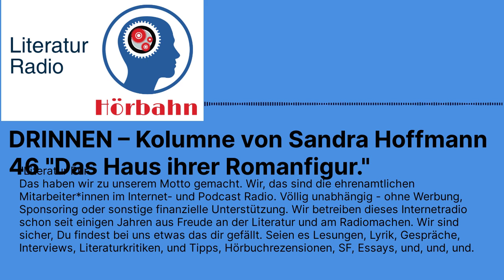DRINNEN – Kolumne von Sandra Hoffmann 46 "Das Haus ihrer Romanfigur." | Literatur Radio Hörbahn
Sandra Hoffmann

DRINNEN – jeden Montag ein Stück (halb)privates Leben

im Literaturportal Bayern und Literatur Radio Hörbahn

DRINNEN – Kolumne von Sandra Hoffmann

46. "DRINNEN – "Das Haus ihrer Romanfigur"

In den 52 Wochen dieses Jahres schreibt Sandra Hoffmann für das Literaturportal Bayern wieder eine Kolumne: DRINNEN. Momentaufnahmen aus dem (halb)privaten Leben. Anders als Natur-Räume ermöglichen uns Innenräume, wenn es nicht gerade öffentliche Räume sind, nur einen privaten Blick. Wir sehen dort hinein, wo wir Einlass bekommen, oder wir uns den Einlass erkaufen, wie etwa in Museen, Zügen, Hotels. Es geht um Wahrnehmung. Diesmal aber von Orten, von Menschen, Begegnungen, Situationen. Immer mit der für Literatur relevanten Frage: Wie spiegelt sich im Kleinen oder im Privaten auch das große Ganze, die Welt. Wer sind wir im (anscheinend so) Geborgenen?

Sandra Hoffmann lebt nach einem Studium der Literaturwissenschaft, Mediävistik und Italianistik (M.A.) seit 2003 als freie Schriftstellerin. Seit Ende 2012 in München. Sie hat seither 6 Romane veröffentlicht, schreibt Radiofeature und Radioessays für den Bayerischen Rundfunk und den Südwestrundfunk, für den sie auch Sachbücher bespricht. Für DIE ZEIT schreibt sie v. a. Reisereportagen. Für das Literaturportal Bayern schrieb sie von 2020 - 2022 die Kolumne DRAUSSEN. Sie unterrichtet kreatives und literarisches Schreiben u. a. an der Universität Karlsruhe, dem Literaturhaus München und für die Bayerische Akademie des Schreibens, sowie für Goetheinstitute im Ausland.

Buchveröffentlichungen:
schwimmen gegen blond, eine Erzählung in 52 Tagen, C.H. Beck, 2002
Den Himmel zu Füßen, Roman, C.H. Beck, 2004
Liebesgut, Roman, 2008, C.H. Beck, 2008
Was ihm fehlen wird, wenn er tot ist, Hanser Berlin, 2012
Paula, Hanser Berlin, 2017
Das Leben spielt hier, Roman, Hanser Jugendbuch, 2019

Neu erschienen: Jetzt bist du da: Roman

Tontechnik Jupp Stepprath, Sprecherin Sandra Hoffmann,
Realisation Uwe Kullnick